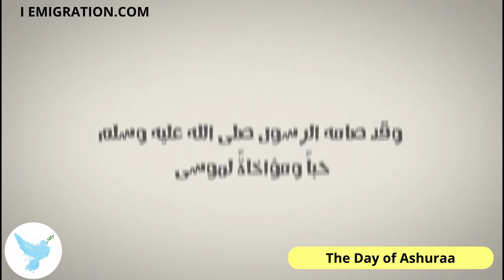The Day of Ashuraa